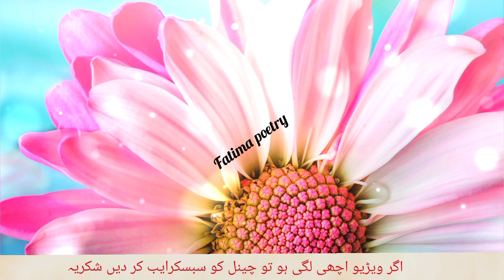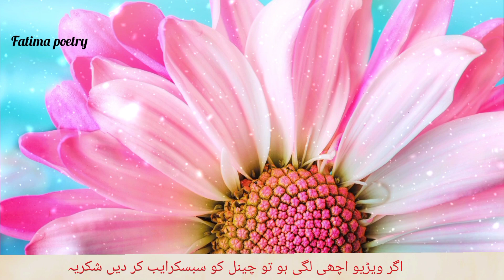Ak doctor ke khani jo dolat ky lalch main is qadar gir gya ky apny ikloty bety ko kho diya#quotes